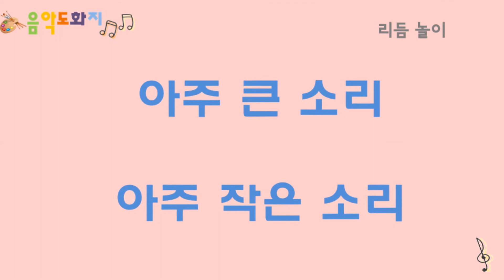[음악도화지_동요] 리듬놀이ㅣ리듬악기 연주하기 좋은 노래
[활동 Tip!]
*리듬스틱이나 드럼 같은 리듬악기를 큰소리와 작은소리로 연주해 보는 노래입니다.
(1) 노래를 부르기 전에 아주 큰소리(forte)로 네번 두드려보고, 아주 작은 소리(piano)로도 네번 두드려 봅니다.
(2) 노래를 부르면서 조정박 연주를 하다가 가사의 '아주 큰소리' 바로 다음 네박자동안 크게 네번 두드리고,
(3) '아주 작은 소리' 바로 다음 네박자동안 작게 네번 두드립니다.

[리듬놀이] 작사/작곡 남승연
리듬놀이 해보자 즐겁게
모두 함께 신나게 소리 내자
아주 큰 소리 아주 작은 소리
모두 함께 신나게 소리 내보자

리듬놀이 음원 스트리밍/다운로드 링크 (스트리밍과 다운로드는 유료입니다.)